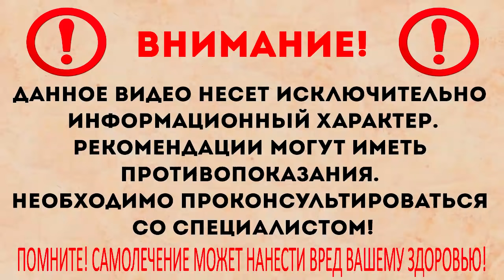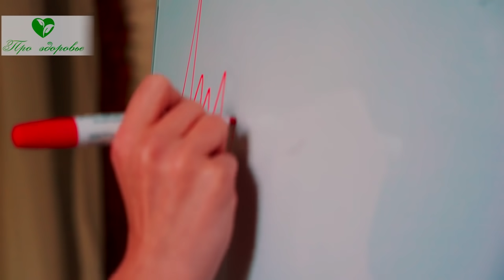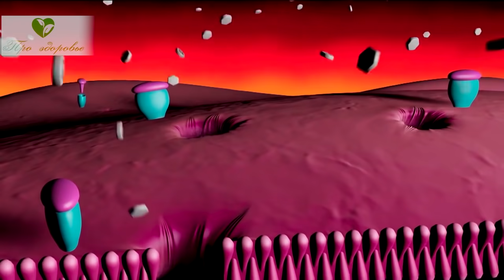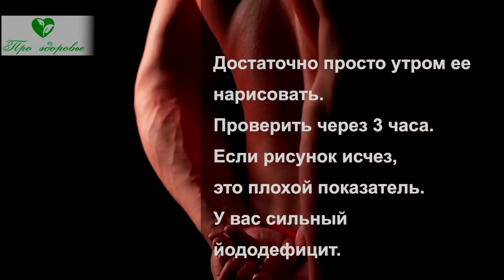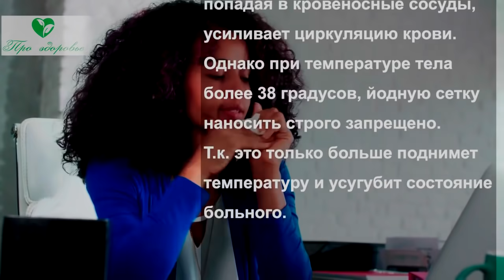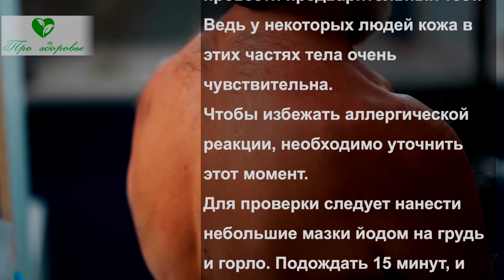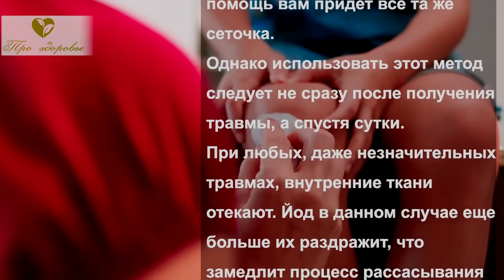Йод является универсальным лекарством и самым...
Кто из нас не знаком с рисованием йодовой сеточки. При любых ушибах, травмах, порезах наши мамы всегда рисовали сеточку этой темной жидкостью.
Крошечный, но такой необходимый коричневый пузырёк есть практически в каждом доме. Водители просто обязаны в своей автомобильной аптечке иметь это средство. Ведь ежедневно мы подвергаемся риску травмирования, никто из нас не застрахован от повреждений, требующих срочной обработки. Это могут быть падения, ссадины, порезы. Во всех этих случаях йод является хорошим антисептиком, способным быстро уничтожить вредоносные бактерии, попавшие в рану.
Уже более 100 лет назад ученые, проведя ряд медицинских исследований, обнаружили благотворное влияние йода на поверхностные раны.  Это средство прекрасно справилось с уничтожением болезнетворных бактерий, проникающих в порезы и ранения.
Польза йодовой сеточки.
• Выявляет в организме дефицит йода.
• Способствует быстрому заживлению ушибов.
• Эффективно борется с такими простудными симптомами, как заложенность носа, кашель.

Йод используют при оперативных вмешательствах, обрабатывая кожу вокруг раны.
В быту наиболее распространено использование йода в виде сеточки. Как же ее делать?
Можно просто взять ватный тампон, но более удобно наносить рисунок, воспользовавшись косметическими палочками, обмотанными по краям ватой. Это те самые, которыми вы регулярно очищаете уши.
Такая палочка идеально проходит в отверстие этой крошечной бутылочки. Достаточно ее просто обмакнуть в спиртовой раствор йода и нарисовать на теле, словно кистью,  перекрещивающиеся полосы. Помимо бутылочки, многие производители выпускают йод в более удобном формате, в виде фломастера. Для современного человека, живущего в постоянной спешке, это просто находка. Такой фломастер легко носить даже в дамской сумочке, в таком виде йод не прольется и не испачкает пальцы при открывании. И рисовать сеточку гораздо удобней. Величина одной клетки должна быть примерно 1 см. Вот и все, йодная сетка готова к выполнению своих лечебных воздействий! А каких, сейчас расскажем.
Йод не остается на поверхности тела, не испаряется с кожи, а со временем легко проникает глубже в организм, в мышечные волокна и кровеносные сосуды.

➤➤➤О НАС:
Канал посвящен здоровью:

➤➤➤ВНИМАНИЕ!